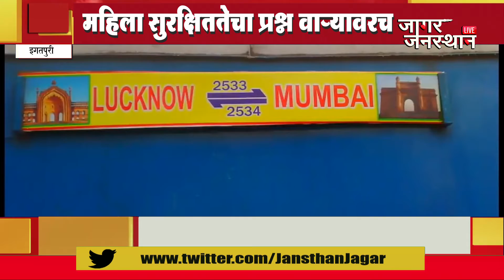IGATPURI | महिला सुरक्षिततेचा प्रश्न वाऱ्यावरच , एक्सप्रेसमध्ये महिलेवर अत्याचार